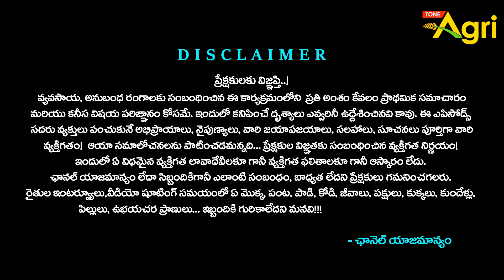Organic Integrated Farming Benefits | ఉద్యోగంలో ఉన్నా.. సేద్యాన్ని వీడలేదు..! ఎందుకంటే..? Tone Agri